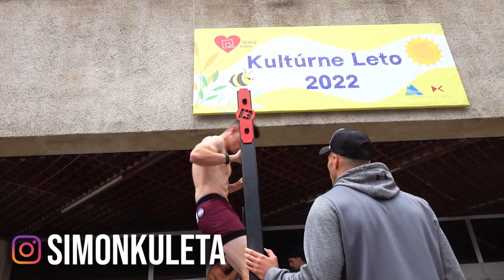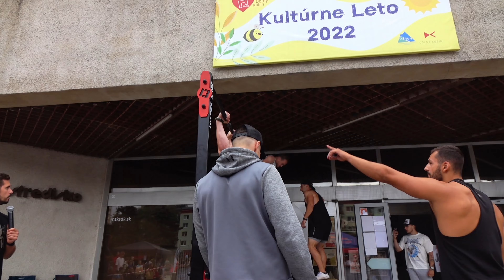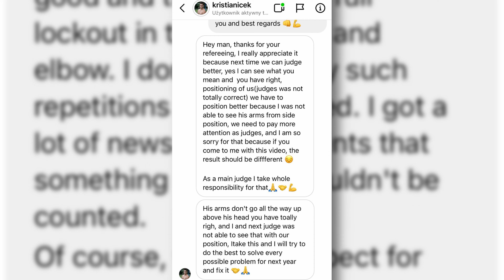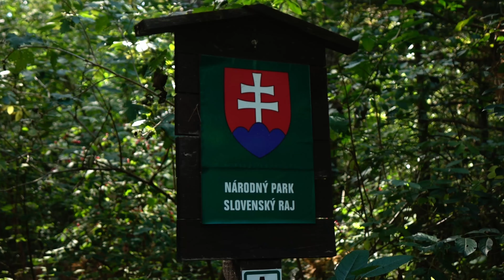OSTATNIE ZAWODY W KARIERZE - KING OF THE NORTH - cz. 2/2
Czas na drugą i ostatnią część vloga z zawodów KING OF THE NORTH na Słowacji!
Ależ się działo :D Pierwsza część to był przedsmak tego co teraz dopiero zobaczycie i poczujecie. Czekam na Wasz feedback w komentarzach jak Wam się podobało, Wasze uwagi oraz ewentualne pytania, na które chcecie abym odpowiedział :)